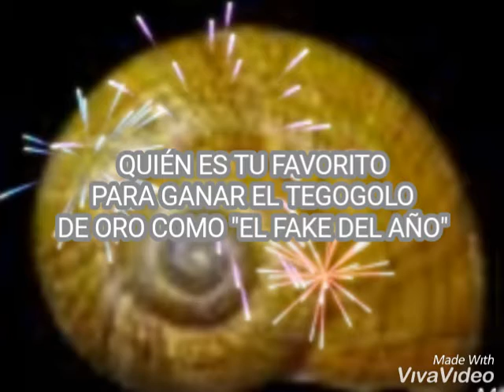El FAKE DEL AÑO GANADOR DEL TEGOGOLO DE ORO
El 2019 estuvo repleto de fakes...aquí los más relevantes.